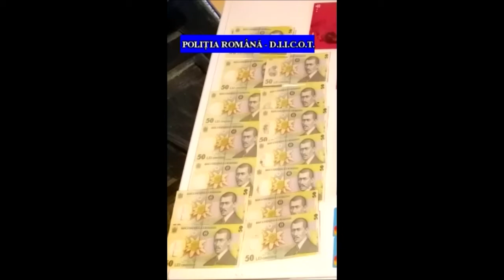Perchezitii BCCO fraudă informatică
Polițiștii Brigăzii de Combatere a Criminalității Organizate Ploiești și procurorii D.I.I.C.O.T. - Serviciul Teritorial Ploiești au efectuat în data de 27 octombrie 2020 o percheziție domiciliară, în județul Giurgiu, în cadrul unui dosar penal de fraude informatice și infracțiuni cu mijloace de plată electronică. Un mandat de aducere a fost pus în executare.

Din cercetări au rezultat indicii că, începând cu a doua jumătate a anului 2020, persoana bănuită ar fi creat pe diferite site-uri de socializare pagini de utilizator care atestau în fals calitatea de reprezentant al unor unități bancare din România, prin intermediul cărora  ar fi obținut, de la mai multe persoane, date ce permiteau efectuarea de operațiuni financiare în mediul on-line.

Ulterior, sumele de bani existente în conturi ar fi fost transferate prin intermediul unor procesatori on-line, iar în final ar fi fost utilizate la achiziționarea de produse și servicii.

În urma percheziției, au fost ridicate mai multe sisteme informatice, bani, bunuri și înscrisuri.

Persoana în cauză a fost condusă la sediul D.I.I.C.O.T. – S.T. Ploiești, fiind reținută.

Suportul de specialitate a fost asigurat de Direcția Operațiuni Speciale din Poliția Română.

În activități au fost angrenați și polițiști din cadrul Inspectoratului de Poliție Județean Giurgiu, precum și jandarmi de la Gruparea de Jandarmi Mobilă „Matei Basarab” Ploiești.

Polițiștii B.C.C.O. Ploiești și procurorii D.I.I.C.O.T. – Serviciul Teritorial Ploiești continuă cercetările, sub aspectul săvârșirii infracțiunilor de fraudă informatică, efectuarea de operațiuni financiare în mod fraudulos, fals informatic, acces ilegal la un sistem informatic și operațiuni ilegale cu dispozitive sau programe informatice.